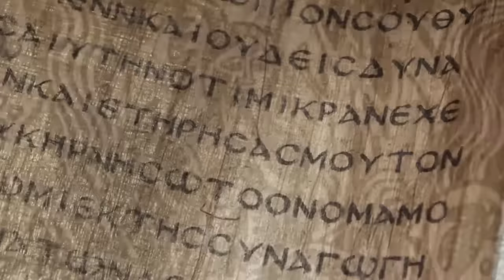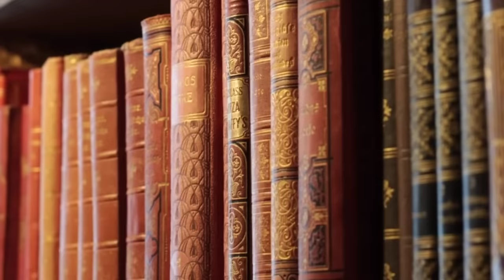Hazrat Suleman ki Anguthi | Hazrat Suleman aur jinnat ka waqia | Islamic | Amber Voice | Urdu Hindi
Sulaiman ibn Dawood was a Prophet according to the Quran, a Malik (King) and Nabi of the Israelites, he was the third King of Jewish people, and Noble ruler for that nation, Hazrat Suleman was the elected ruler by Allah, who was bestowed upon with many God given gifts, he had the ability to speak to animals and jinn, Arab historians regarded Suleiman as one of the greatest rulers around the world.